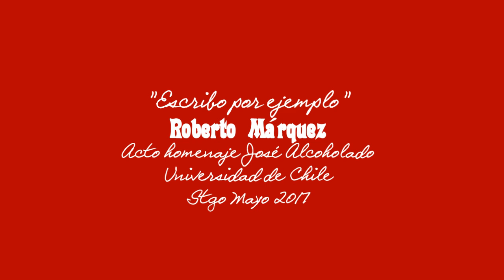Roberto Márquez Escribo por Ejemplo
Opal en apoyo del canto comprometido y consecuente...
Roberto Márquez un inclaudicable cantor de las causas del pueblo.